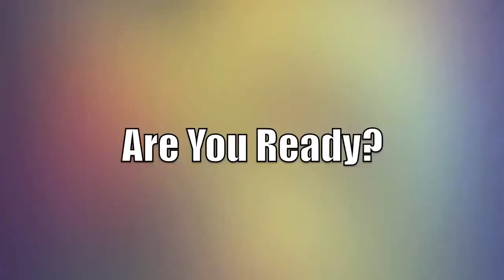Two Hours (119/365)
Sorry this is so late, guys! Those silly connector cables hide sometimes.

Where else can you find me/us?